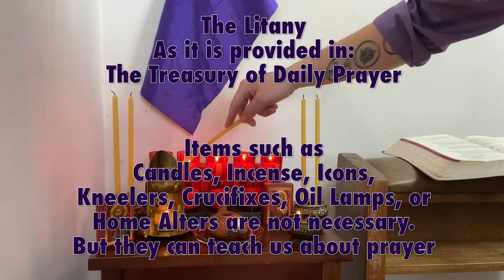The Litany: A Daily Prayer for Lent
The Litany is one of the most beautiful prayers of the Church. It is an excellent prayer to pray on each of the 40 days of Lent. It can be chanted, or sung. Please consider praying The Litany every day during the Season of Lent.